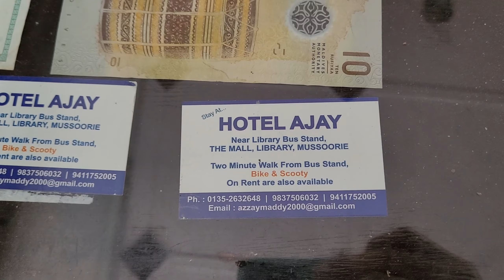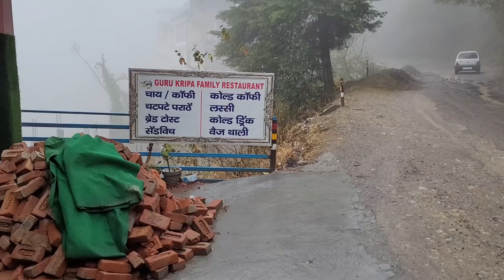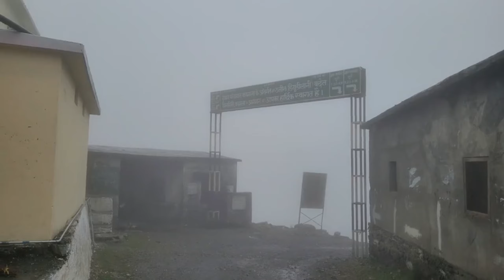Beech raste main rukna pada 😳 | Mussoorie to Chakrata